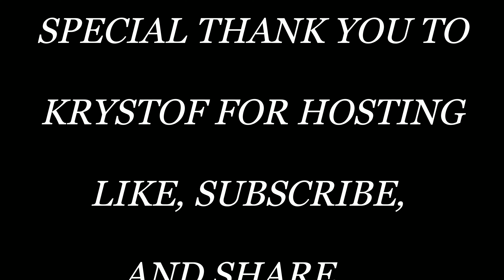PRIVATE SHOW FOR YOUNG CAR ENTHUSIAST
IN THIS VIDEO HYPEBEAST (AUDI RS5) AND SPAWN (LEXUS RCF) TEAM UP FOR A SPECIAL VIEWING

LANCELANCERCF